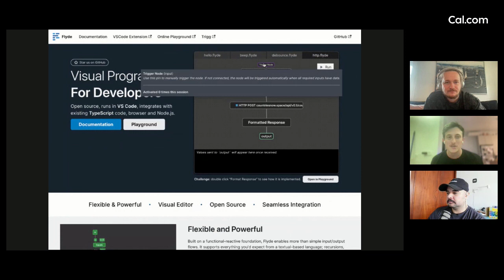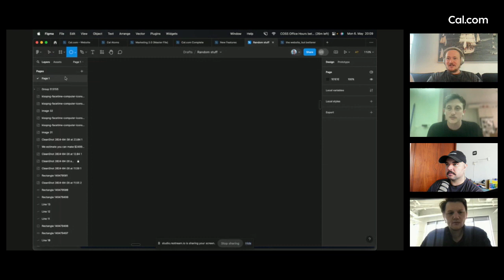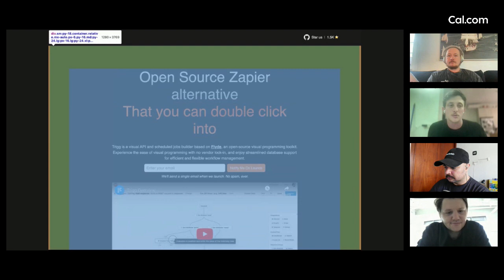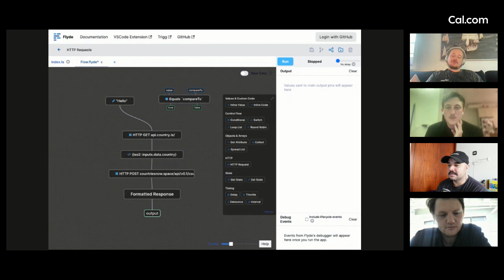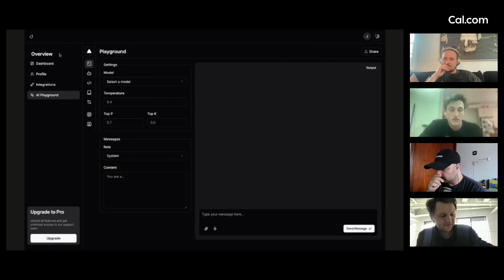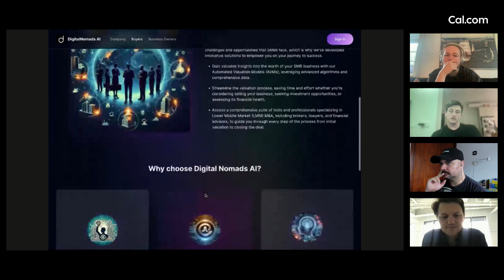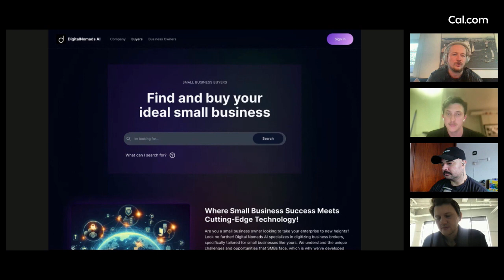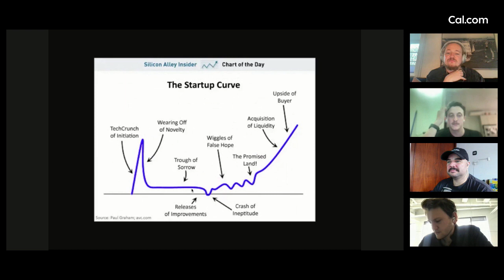Open Source Startup Demos with Peer from Cal.com | COSS Office Hours 5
Peer Richelsen, CEO of Cal.com - COSS Office Hours Livestream on Algora TV -  Episode 5 - May 6 2024